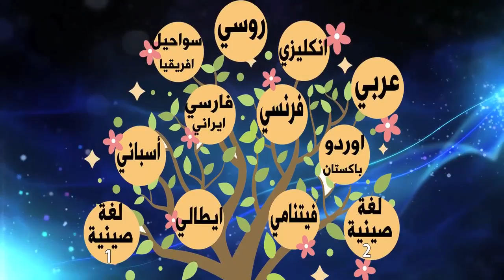حلقات التلمذة المسيحية باللغة الفيتنامية